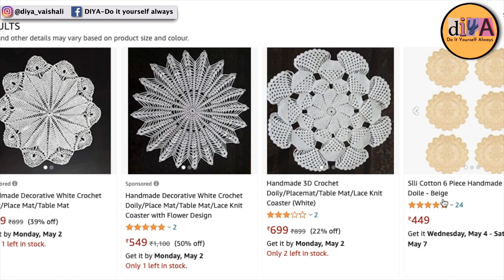DIY Crochet Doily Dream Catcher | DIY Tutorial How To Attach Crochet Doily To Hoop For Dream Catcher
Attach a Crochet Doily to hoop and make a beautiful dream catcher.
Very easy to add a Crochet doily to hoop.
Crochet doily is available Online or you can make one on you own.
will show you the easiest webbing pattern and  how to add doily to hoop.
What is Doily: A doily is a small, round piece of paper or cloth that has a pattern of tiny holes in it. Doilies are put on plates under cakes and sandwiches. here in this video am showing how to attach a crochet doily to hoop.

Editing: Imovie